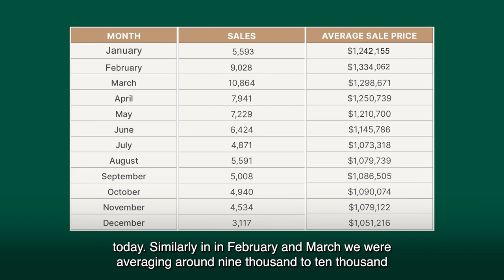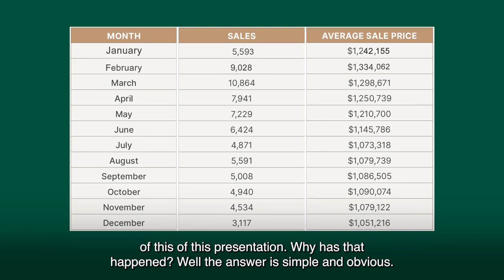Market Watch, December 2022 | The Toronto Real Estate Report with Chris Kapches